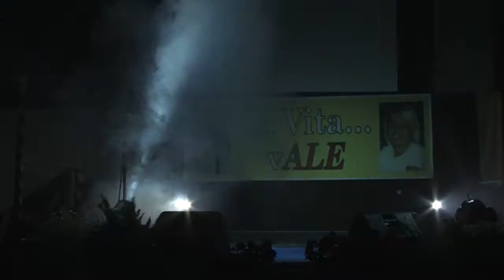CORRIDA SERINA 2015 - Intro - Jury Pianetti